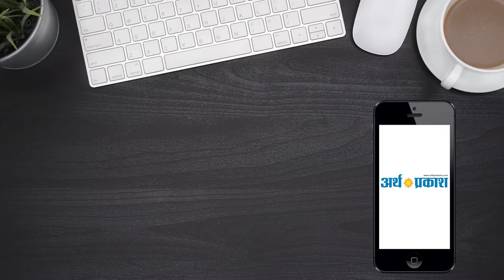VIRAL VIDEO- राहुल गांधी ने घायल पत्रकार को देख तुरंत रुकवाई गाड़ी, अपने रुमाल से पोछा घाव